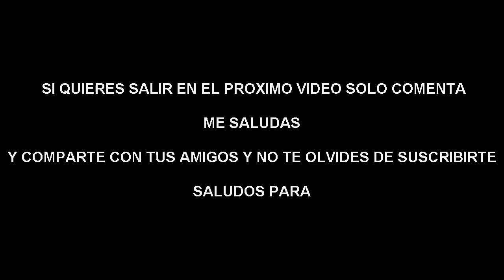Ansatsu Kyoushitsu Capitulo 20 parte 1/2 en Español